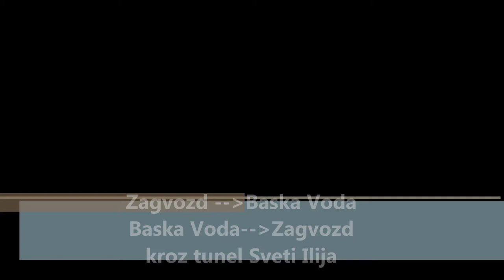Tunel Sveti Ilija, voznja u oba pravca!(2015.)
Tunel kroz planinu Biokovo, najkraca veza autoceste i makarske rivijere.Cijena prolaza 20 kuna u jednom pravcu!